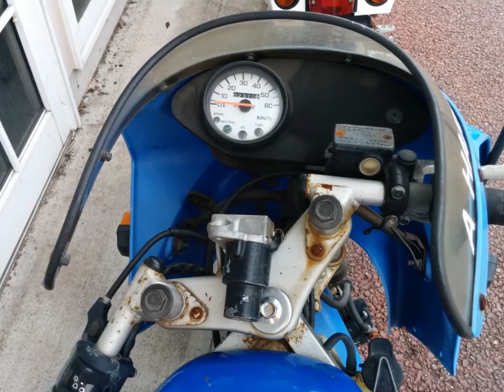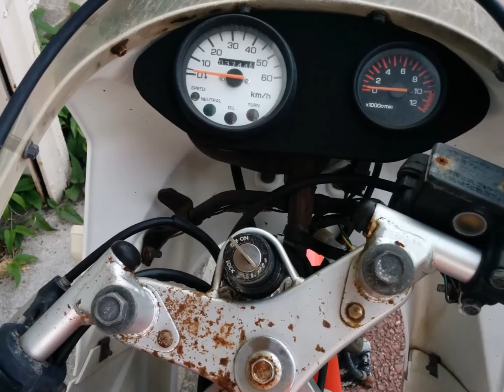YSR50 X2 restoration base